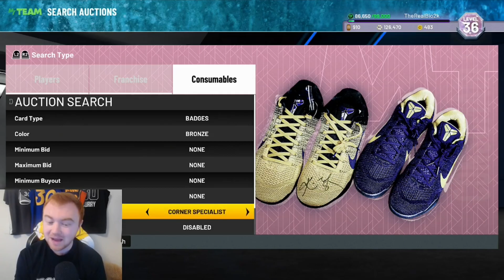HOW TO PREPARE FOR TOMORROWS MARKET CRASH! MORE GALAXY OPALS INCOMING! NBA 2K22 MYTEAM